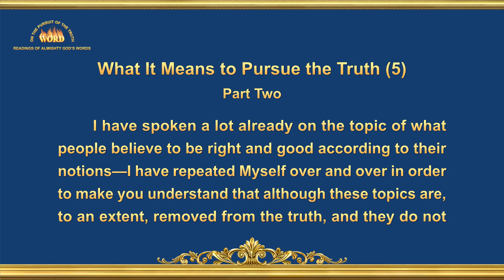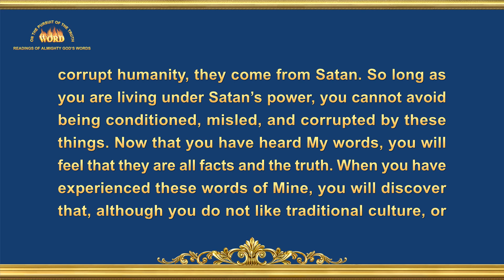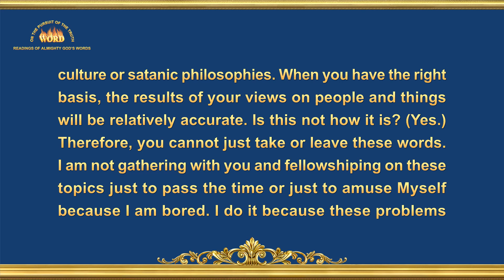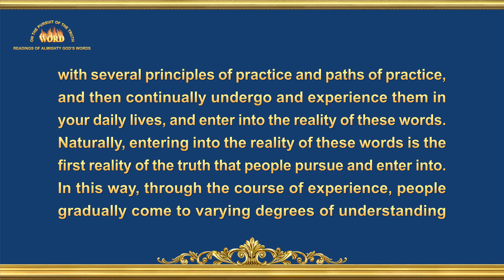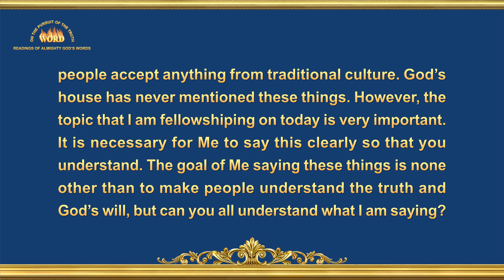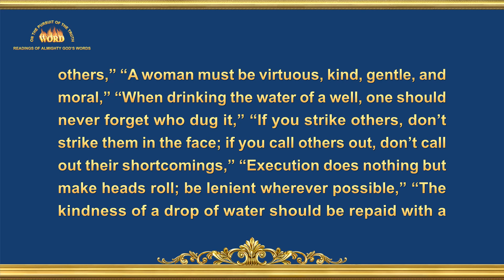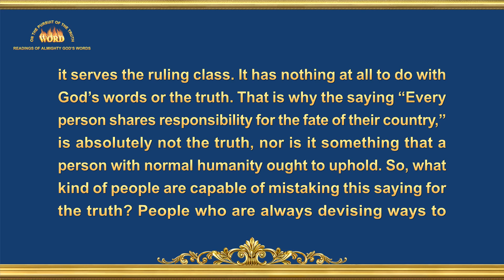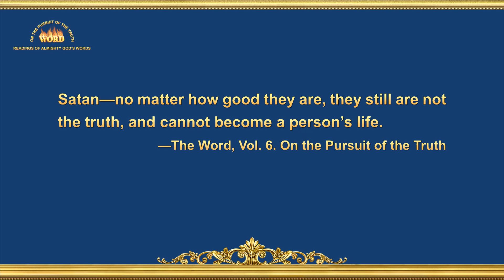The Word of God | "What It Means to Pursue the Truth (5)" (Part Two)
Let us learn God’s words to get close to God, and receive His help and blessings. WhatsApp